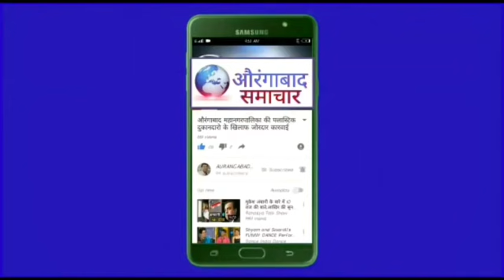राज्यात लॉकडाऊन काळात किराणा दुकान आता सकाळी 7 ते 11 वाजेपर्यंतच सुरु -उपमुख्यमंत्री अजित पवार